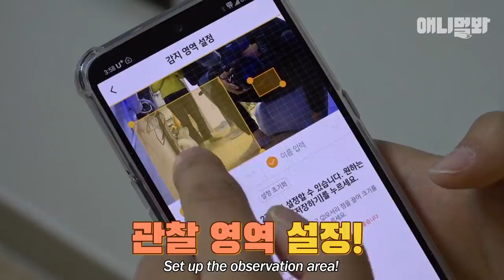게임 한번 시작하면 멈출 줄 모르는 겜돌이 푸들ㅋㅋㅋ ㅣDog Addicted To Games Doesn't Know How To Stop Once He Starts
한번 공놀이 시작하면 끝을 모르는 공생공사 푸들 초코!
얘 때문에 주인 어깨 침 맞으러 다님 ㅠㅠ

애니멀봐와 한배타고⛵